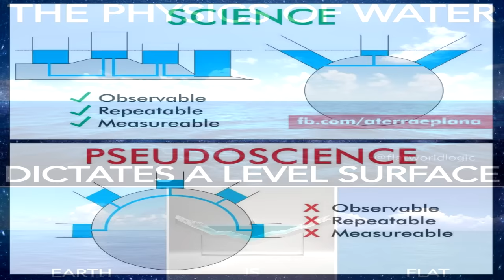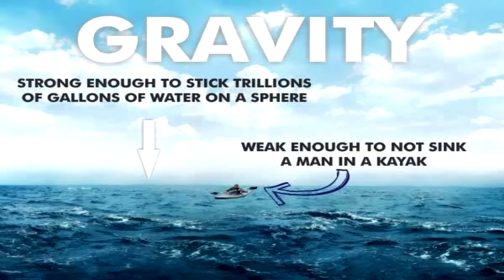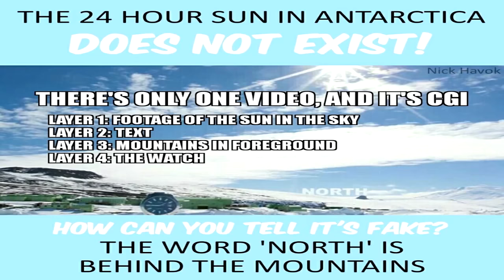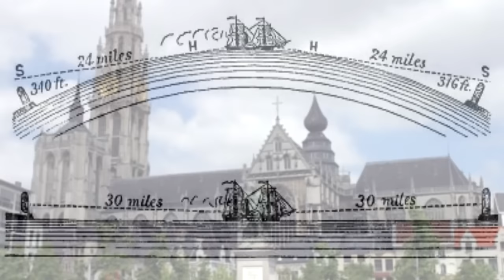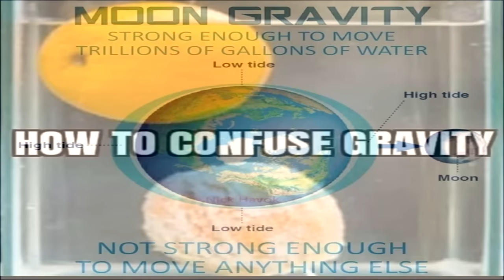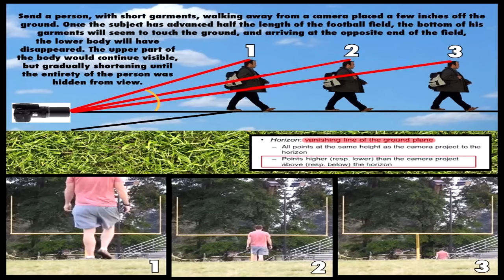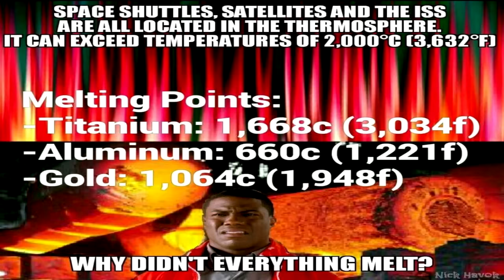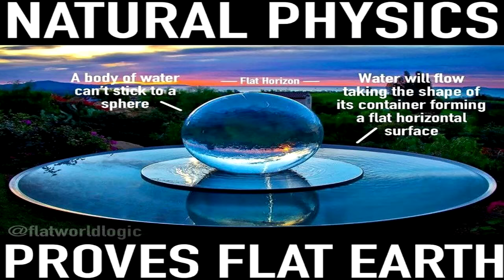200 Proofs Earth is Not a Spinning Ball (2024 Remastered Edition)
200 Proofs, the most popular Flat Earth book/video in history, translated into 30 foreign languages and viewed by tens of millions, is now back and better than ever with improved audio and updated visuals!  Please share this new definitive edition of 200 Proofs with all your friends, family and social medias.  With all the shadow-banning, the only way I can reach new people is with your help.  I appreciate the continued support from my viewers, book owners, and a very special thanks to my loyal Patreons for making it possible for me to carry on with my mission.